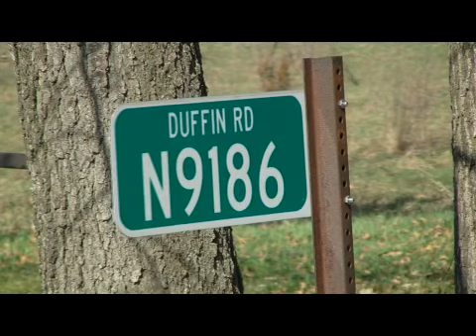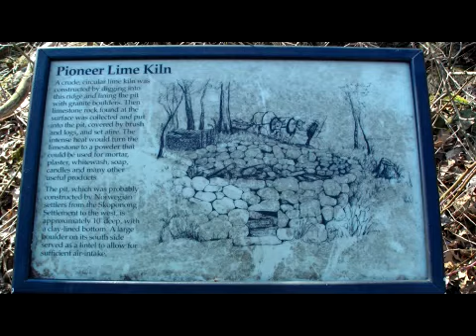#15,.. Pioneer Lime Kiln Ruins!, Kettle Moraine State Forest So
This is a hike to the old Pioneer Lime Kiln located in  Wisconsin's Kettle Moraine State Forest Southern Unit.
The hike begins at the Oleson Log Cabin on Duffin Rd.
The hike each way is .89 miles. Or a round trip to the kiln & back of 1.8 miles. These are just some of the views that can be seen along the way!